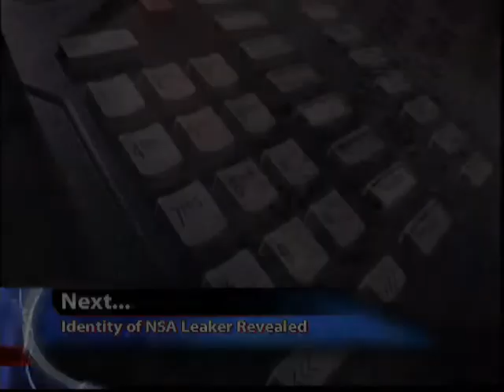The Trayvon Martin Trial - Jury Selection Begins (Part 2 of 2)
Richard French and the RFL panel discuss the beginning of the trial over the death of Trayvon Martin in Sanford, Florida.